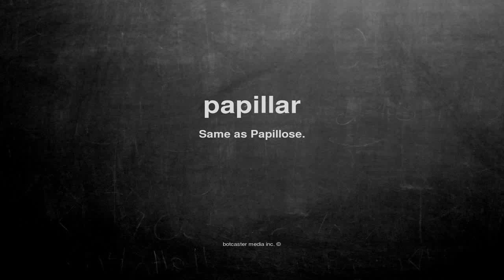What does papillar mean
What does papillar mean in English?